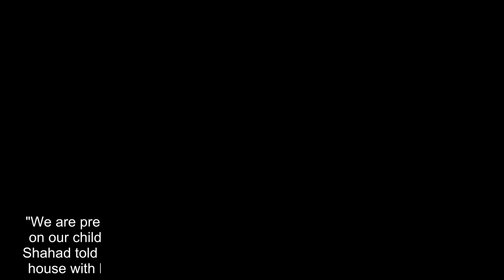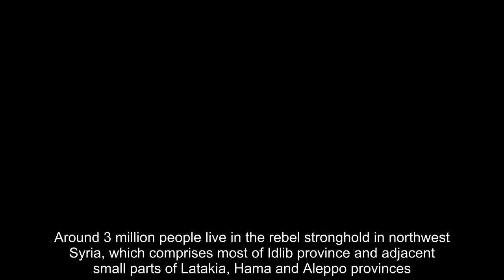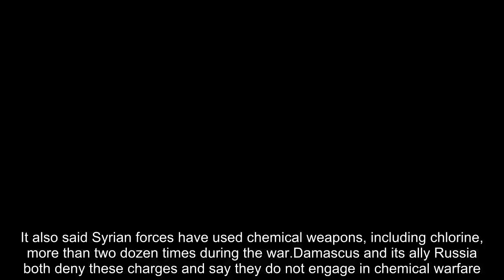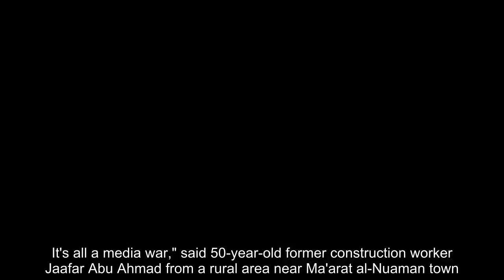Party cups as gas masks: Idlib civilians prepare for battle, Middle East News & Top Stories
IDLIB (REUTERS) - Mr Hudhayfa al-Shahad strapped a colourful paper cup filled with cotton and charcoal to a child's face and tightened a plastic bag around his head: an improvised gas mask if chemicals once again fall on Syria's Idlib. Civilians in Syria's last major stronghold of active opposition to President Bashar al-Assad's rule are preparing food and digging shelters ahead of an expected army offensive. They are also putting their faith in neighbouring Turkey's diplomacy to spare them from military action, which could become a humanitarian disaster. "We are preparing what little we can: small primitive masks we can place on our children's mouths in case we are hit with chemicals," 20-year-old Shahad told Reuters from his village south of Idlib city, where he shares a house with his pregnant wife, three children and around 15 other people. His brother, 35-year-old construction worker Ahmed Abdulkarim al-Shahad, shows off the cavernous space under a cool, vine-covered courtyard the family has been digging and sheltering in from bombardment since 2012. "Military preparations as we have seen are in full swing .We as civilians have started preparing the caves," he said, showing glass bottles of pickled vegetables shelved on the damp cave walls. Around 3 million people live in the rebel stronghold in northwest Syria, which comprises most of Idlib province and adjacent small parts of Latakia, Hama and Aleppo provinces. About half of them fled fighting or were transferred there by the government under surrender deals from other parts of Syria as Mr Assad has steadily taken back territory from rebels. In April last year, a government warplane dropped sarin on Khan Sheikhoun in Idlib, killing more than 80 civilians, the UN Commission of Inquiry has said. It also said Syrian forces have used chemical weapons, including chlorine, more than two dozen times during the war.Damascus and its ally Russia both deny these charges and say they do not engage in chemical warfare. Idlib residents are fearful and Washington has warned Mr Assad against using chemical weapons in any offensive, promising a response if he does so. Russia, Mr Assad's ally, resumed air strikes against insurgents in Idlib on Tuesday (Sept 4) following weeks of bombardment and shelling by pro-Syrian government forces in an apparent prelude to a full-scale offensive against the last major rebel enclave. But Turkey has said it hopes a summit with Iranian and Russian leaders in Teheran on Friday (Sept 7) will avert an offensive. And some people Reuters spoke to in Idlib suspected an offensive may be avoided."I do not believe there will be an attack on Idlib. It's all a media war," said 50-year-old former construction worker Jaafar Abu Ahmad from a rural area near Ma'arat al-Nuaman town. "The great world powers have pre-agreed on us and divided the land." Nevertheless, seven years of grinding war have taught Mr Ahmad to be prepared. His family is currently expanding a damp dugout they have bee